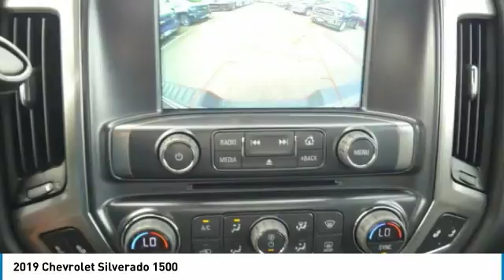2019 Chevrolet Silverado 1500 Roseville, Fridley, St. Paul, Minneapolis 195108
Rosedale Chevrolet
2845 Interstate 35 W

Recent Arrival! $7,261 off MSRP! Factory MSRP: $47,445 6-Speed Automatic, 4WD, Black Cloth.brbr2019 Red Tintcoat Chevrolet Silverado 1500 LT LT2 4WD 6-Speed Automatic 5.3L 8-CylinderbrbrbrThe Home of the No Bull Prices. Price includes: $2,000 - Chevrolet Special Package Incremental Consumer Cash. Exp. 09/04/2018, $1,000 - General Motors Consumer Cash Program. Exp. 09/04/2018, $1,000 - GM Down Payment Assistance Program. Exp. 09/04/2018